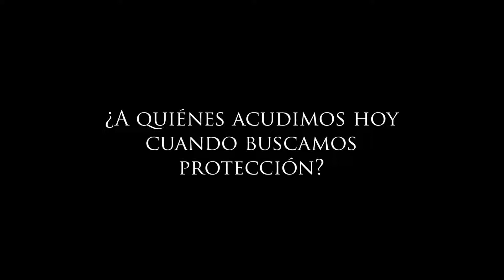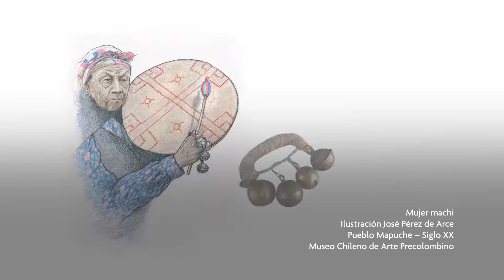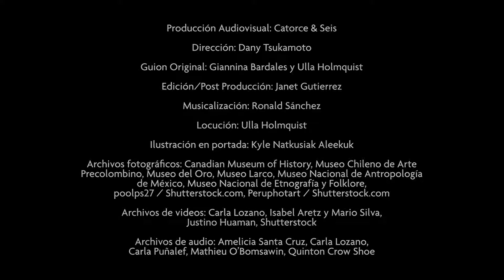Cosmovisión Indígena en las América, capítulo II: Espíritus protectores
¡Los espíritus protectores siguen presentes entre nosotros! Es el momento de volver a escucharlos, dejando atrás el ruido y agitación de la ciudad, para así sanar juntos confiando en sus poderes. Disfruta este segundo capítulo de "Cosmovisión Indígena en las Américas“.

Esta producción se logró gracias al apoyo de: @canmushistory @museolarco @museodeloro @museoprecolombino @museflapaz y @mnantropologia